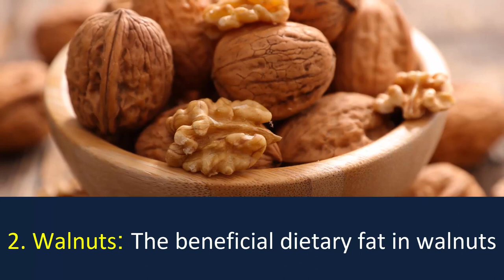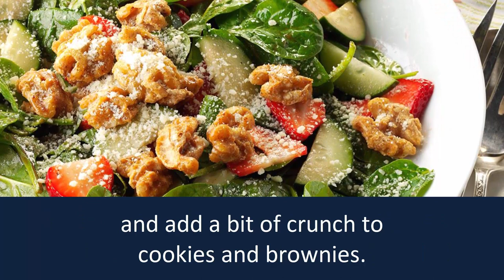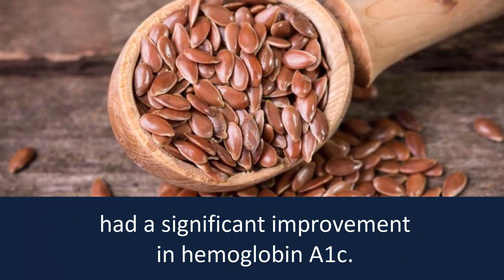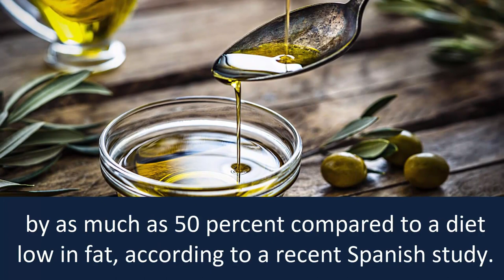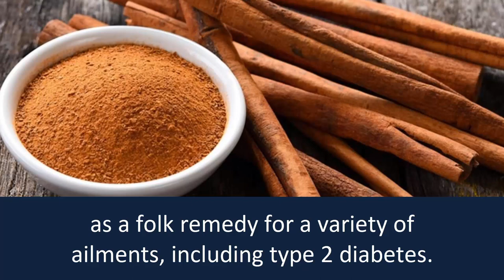Top 10 Foods for Diabetes Control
Diabetes is a disease in which your blood glucose, or blood sugar, levels are too high.
There are two types of diabetes - Type 1 diabetes and type 2 diabetes. In today's video we will discuss about 10 foods that are best foods for diabetes.
1. Broccoli:
Broccoli is an excellent diabetes diet. It contains a compound called sulforaphane, which control blood sugar and protect blood vessels from the cardiovascular damage that’s often a consequence of diabetes.

2. Walnuts:
Walnuts has been shown to improve metabolic parameters in people with type 2 diabetes.

3. Spinach:
Low in calories and carbohydrates, spinach is an excellent choice on a diabetes diet.
According to the studies, eating a cup and a half of dark leafy greens, including spinach, each day can reduce the risk of type 2 diabetes by 14 percent.

4. Sweet potatoes:
Sweet potatoes are known as a superfood for diabetics.
They have been shown to stabilize blood-sugar levels by lowering insulin resistance.
Sweet potato  also antioxidants believed to have anti-inflammatory, antiviral, and antimicrobial qualities.

5. Dates:
Combined with a generous supply of fiber, dates are a perfect diabetes-friendly food. Dates also rich in antioxidants—with more per serving than grapes, oranges, and peppers, according to one study.

6. Flaxseeds:
Flaxseeds can help decrease heart disease risk and improve blood sugar control.
In one study, people with type 2 diabetes who took flaxseed lignans for 12 weeks had a significant improvement in hemoglobin A1c.

7. Carrots:
Carrots contain a rich amount of beta carotene.
And beta-carotene may help lower the risk of developing type 2 diabetes among people who have a genetic predisposition for the disease.

8. Fish:
The omega-3 fatty acids present in fish help lower risk of heart disease, as well as insulin resistance and diabetes.

9. Olive oil:
Olive oil is also an excellent ingredient for diabetes. Foods that rich in olive oil helps lower the risk of diabetes about 50%.

10. Cinnamon:
For thousands of years, people have used cinnamon as a folk remedy for a variety of ailments, including type 2 diabetes.
Cinnamon help control the blood sugar in your body and also reduces the bad cholesterol.
Studies have shown that cinnamon can have a moderate effect in improving glycemic control and management of type 2 diabetes.

Source: Some renowned websites like healthline, foodndtv etc.